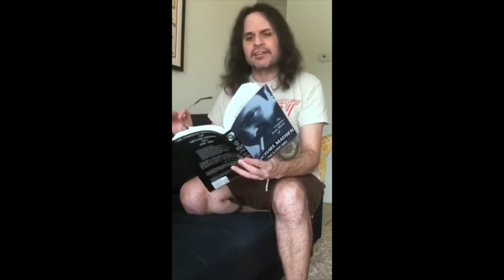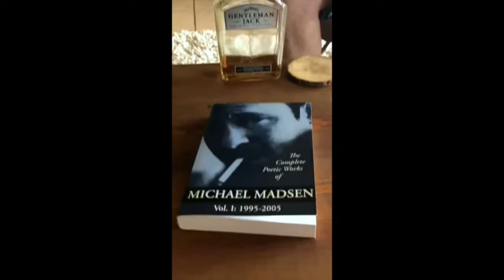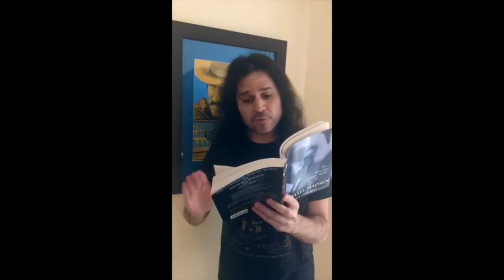Michael Madsen Poetry Reading - Collection I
In this collection of short videos, I recite six poems from one of my favorite actors and poets: Michael Madsen.